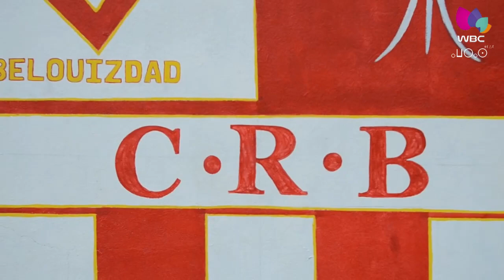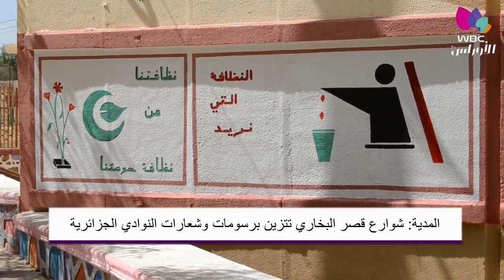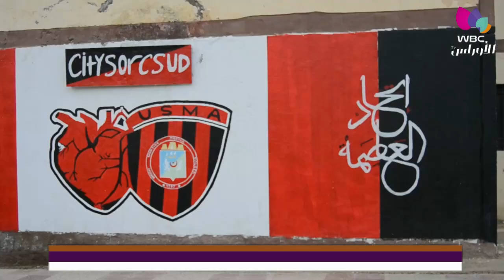المدية: شوارع قصر البخاري تتزين برسومات وشعارات النوادي الجزائرية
تقرير: جابر بوازيد